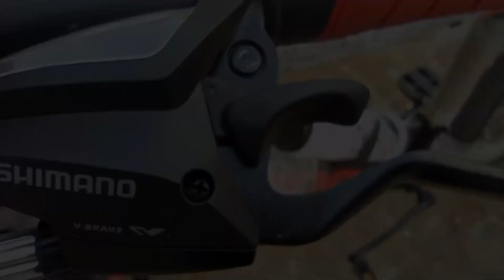My new cycle ❤🥰✌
Ighore This -
cycle vlog
vlog
moto vlog
daily viog
cycle video
cycle rīde
cycle moto vlogger
vlogs
daily viogs
cycle vlogs
moto vlogs
bike viog
cycle video moto viog
cycle travel vlog
cycle dimpus vlog
hew cycle
india cycle stunts
mtb vlog
cheapest stunt cycle
cycle moto vlog roadrage
adventure vlog
how to do moto vlog on cycle
how to build stunt cycle